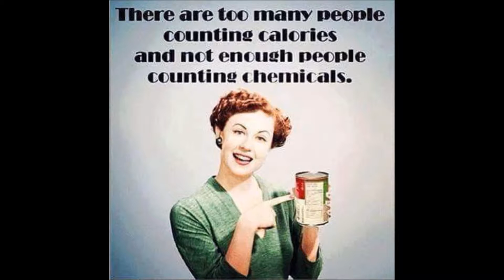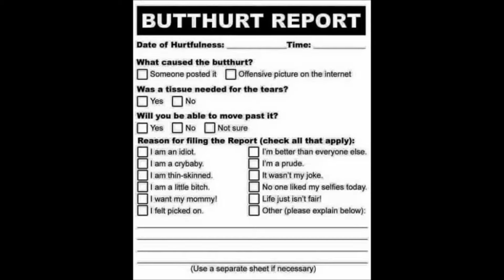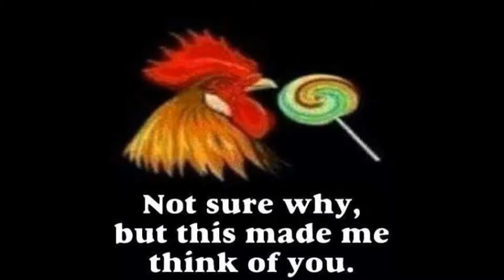10 20 15 AM NEWS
Radio Spot 10_20_15 AM NEWS